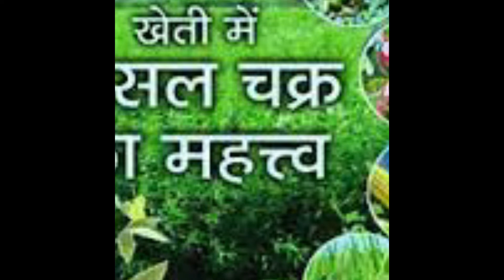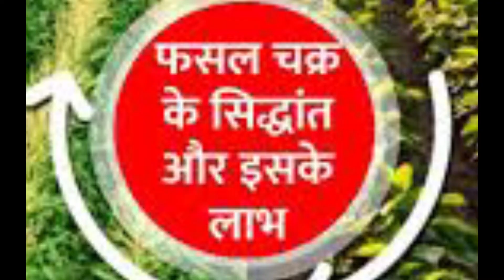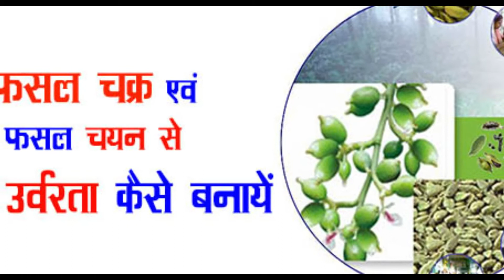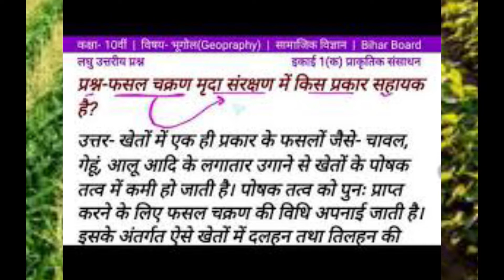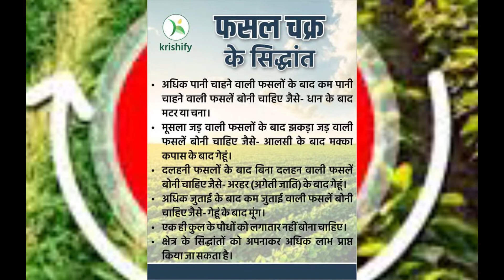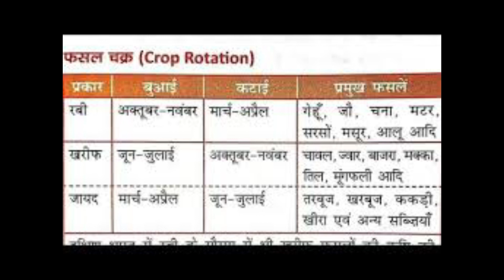फसल चक्र क्या है और इसके क्या लाभ है What is the crop rotation and it's benefits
फसल चक्र क्या है और इसके क्या लाभ है What is the crop rotation and it's benefits इस वीडियो में बताया गया है कि फसल चक्र क्या है इसके क्या लाभ होते हैं
फसल चक्र को अपनाकर आप अपने खेत की उर्वरता को सुधार सकते हैं अच्छा उत्पादन ले सकते हैं कीटनाशक खरपतवार यह सब कम हो जाएंगे जिससे आपकी लागत भी कम हो जाएगी यहां हम बता दे रहे हैं कि किस फसल के बाद कौन सी फसल लगानी चाहिए